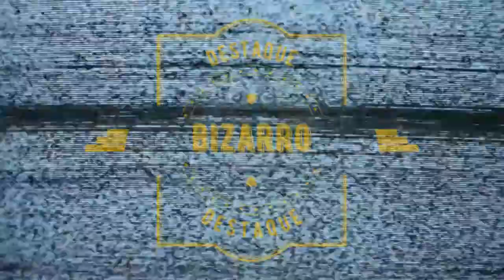Jornal André Amorim - 14/10/2020